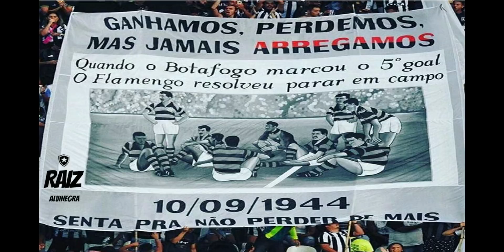VITÓRIA DO BOTAFOGO/ SEJA BEM VINDO 2021/ BOTAFOGO X RESENDE /NOTICIAS DO BOTAFOGO/VAMOS FOGÃO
O melhor conteúdo esportivo, ao vivo e on demand para assistir onde quiser!

Meu canal de informática com várias dicas que irão te ajudar muito

Twitter     👉 @marvatheus

relacionados

noticias do botafogo rj
notícias do botafogo de hoje
notícias do botafogo sp
noticias do botafogo 2019
notícias do botafogo da paraíba noticias do botafogo
ultimas noticias do botafogo
notícias do botafogo hoje
noticias do botafogo hoje
noticias do botafogo rj hoje
notícias do botafogo de futebol e regatas
noticias do botafogo pbbotafogo
botafogo de futebol e regatas
botafogo hoje
botafogo ao vivo
botafogo site oficial
botafogo futebol clube
botafogo rj
botafogo x
botafogo hj
botafogo praia shopping
botafogo net
botafogo tv
botafogo e corinthiansnotícias do botafogo
noticias do botafogo
notícias do botafogo rj
raiz alvinegra alvinegro de raiz

raiz alvinegra botafogo
vamos botafogo sou botafogo mais botafogo
noticias do botafogo notícias do botafogo
hora do botafogo quentinhas do botafogo
momento do botafogo historia do botafogo
mercado da bola do botafogo vai e vem do mercado
contratações do botafogo contratações
botafogo tradição canal do tf gigante glorioso
radio botafogo braunefogo difogo
bastidores da arquibancada tua estrela te conduz
mídia botafoguense Fabiano bandeira
um facho de luz fogão 24 horas
resenha de general roberto botafogo
nosso botafogo botafogo eterno
ela é fogo paulinha botafogo
canal do celão
botafogo
botafogo sp
botafogo pb
botafogo x flamengo
botafogo hoje
botafogo x corinthians
botafogo ao vivo
botafogo x fluminense
botafogo lancenet
botafogo x
botafogo x vasco
botafogo rj
botafogo futebol clube
botafogo noticia
botafogo x fortaleza
botafogo praia shopping
botafogo x bragantino
botafogo da paraíba
botafogo e vasco
botafogo x palmeiras
botafogo x santos
botafogo tv
botafogo e flamengo
botafogo net
botafogo de ribeirão preto
botafogo e fluminense
botafogo png
botafogo jogadores
botafogo jogos
botafogo
botafogo tv
tv botafogo
noticias botafogo rj de hoje
noticias do botafogo de hoje
noticias bo botafogo de hoje donos da bola
ultimas noticias do botafogo de hoje
botafog s/a noticias
botafogo noticias
botafogo noticias de hoje
botafogo noticias fogãonet
botafogo noticias rj hoje
botafogo ultimas noticias
lista de despensa do botafogo
joel carli,
joel carli botafogo,
noticias do botafogo,
noticias do botafogo pb,
noticias do botafogo atualizadas,
noticias do botafogo agora,
notícias do botafogo atualizadas,
noticias do botafogo sp,
noticias do botafogo do rj,
notícias do botafogo da paraíba,
notícias do botafogo do rio hoje,
noticias do botafogo hoje online,
notícias do botafogo carioca,
ultimas noticias do botafogo sp,
notícias do botafogo rio de janeiro,
noticias do botafogo fc,
notícias do botafogo de ribeirão preto,
notícias do botafogo futebol e regatas,
todas as noticias do botafogo,
noticias do botafogo globo esporte,
notícias do botafogo globo esporte,
noticias do botafogo hoje ao vivo,
noticias do botafogo 2020,
notícias sobre botafogo,
noticias do botafogo do rio 2019,
ultimas no